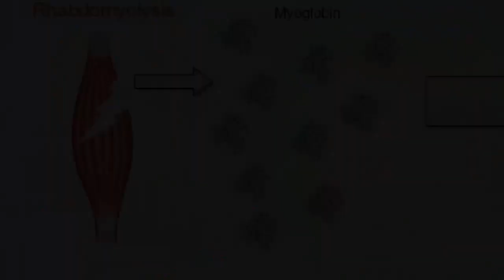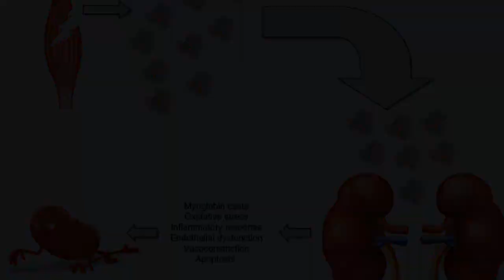Bocoran Vergil Ortiz Jr vs Michael Mckinson 🔥 | Pangeran KO Kembali ❗❗❗ | Tinju Dunia Hari Ini 🥊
petinju kelas welter Vergil Ortiz Jr menjadi salah satu yang mencetak kemenangan KO di semua pertarungan yang sudah dilaluinya.
Total 18 duel, belum ada satu pun petinju yang tahan di atas ronde 8.
Kini, sang Pangeran KO ini akan berhadapan dengan Michael McKinson di Dickies Arena, Forth Worth, Texas, 6 Agustus 2022. Duel ini sedianya akan dilaksanakan Maret lalu, tapi urung karena Ortiz Jr sakit yang dikenal dengan nama rhabdomyolysis.